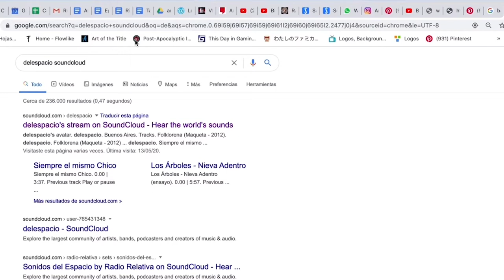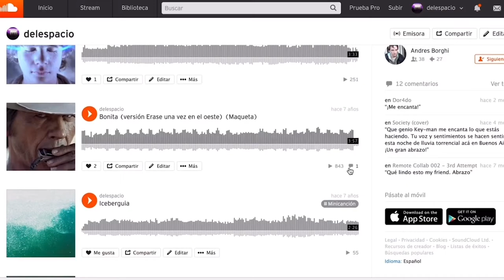La música y las emociones - Anacrogames Responde [1]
Primer capitulo de la serie de videos donde respondo las preguntas que me llegan a Instagram y Facebook de @anacrogames y @pendodelespacio. También pueden dejarme preguntas en los comentarios y serán respondidas en nuevos videos

En este video respondo preguntas que me hicieron sobre "Música"
Atentos a las nuevas ediciones de estos videos donde respondo sobre Cine, Chiptune, Drogas, Animé, Perros, Japón y la corrupción del mundo
Si te gusta este tipo de videos dejame un comentario, porque duele el tiempo poder hacerlos y tus likes y/o comentarios me ayudan para poder seguir haciéndolos.